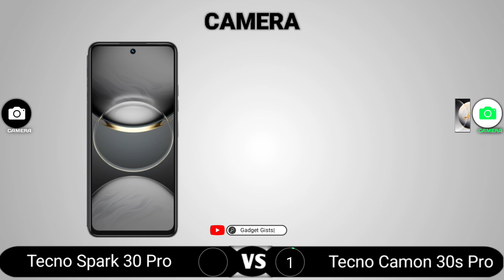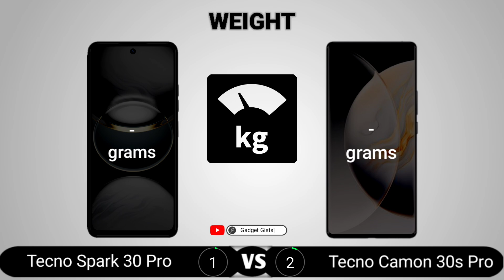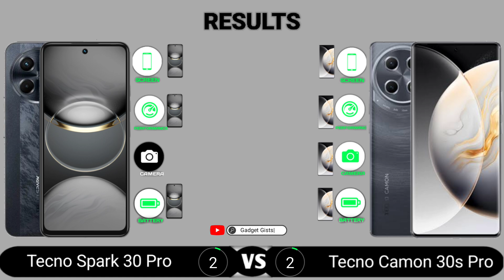Tecno Spark 30 Pro vs Tecno Camon 30s Pro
Tecno Spark 30 Pro vs Tecno Camon 30s Pro || Full Comparison - Which one is Best?